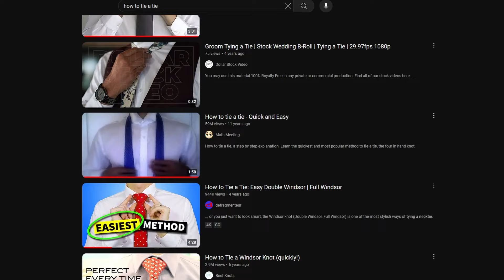How I beat Celeste in 5 Years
I finally beat Celeste (on YouTube)! And it only took 5 years.  Let me know what you'd like to see for my next video in the comments.